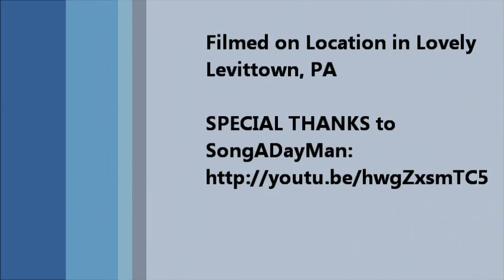Hey Jackhammer Dude...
Thanks to SongADayMann for the great music and lyrics!